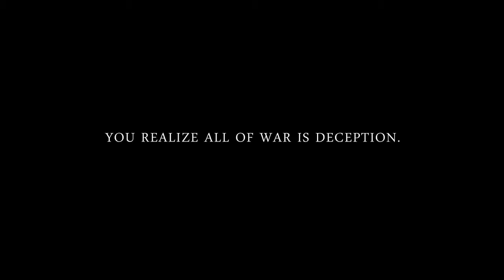Tryst Debut Teaser Trailer PC Free to Play